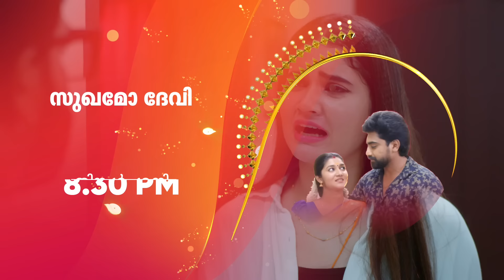പ്രകാശിന്റെ ചതി മീര തിരിച്ചറിഞ്ഞ നിമിഷം..!!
സുഖമോദേവി |  തിങ്കൾ മുതൽ ശനി  വരെ രാത്രി 8.30 PM
Sukhamo Devi | Monday - Saturday  @ 8.30 PM | Flowers